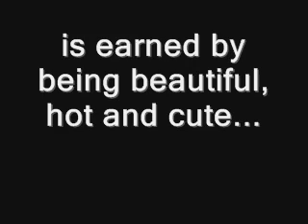the truth about YouTube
This is just a small video i made to show you how YouTube really works...